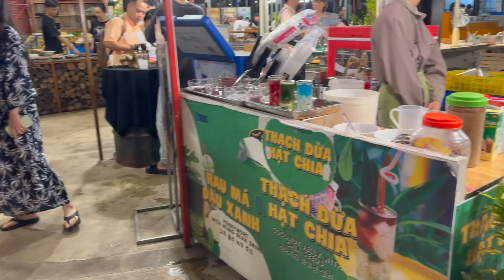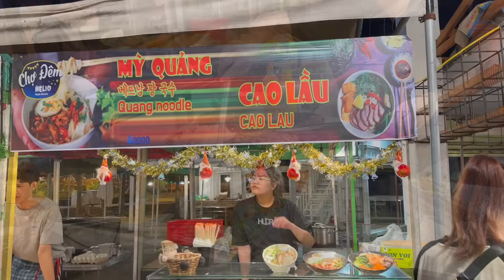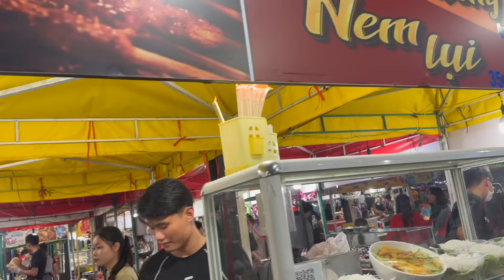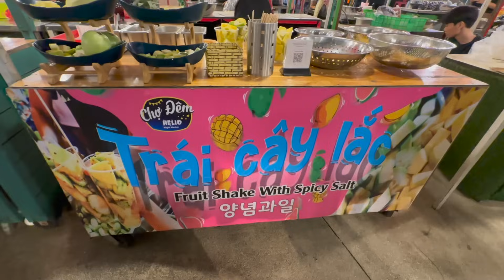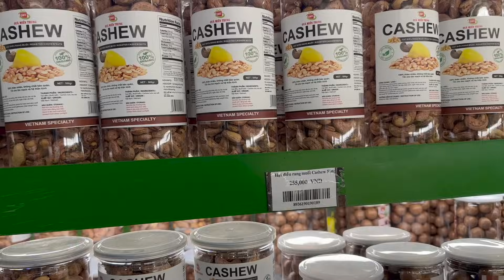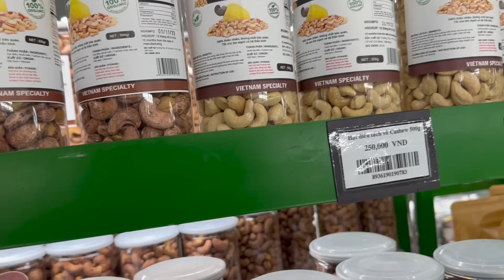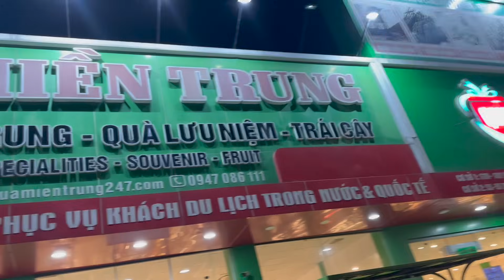Vietnamese Foodtrip at Helio Night Market + Pasalubong Shopping! 🇻🇳 | Jm Banquicio